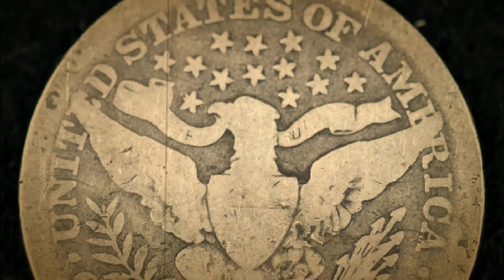1910-D BARBER QUARTER: $10 - $800 DEPENDING ON NUMISMATIC STATE | DENVER MINT | 90% SILVER | NICE!!!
Also, check out this cool coin from the Philippines